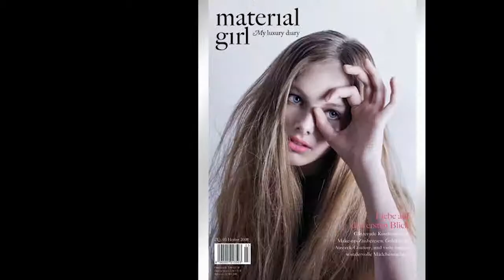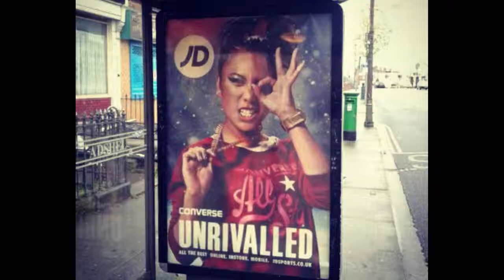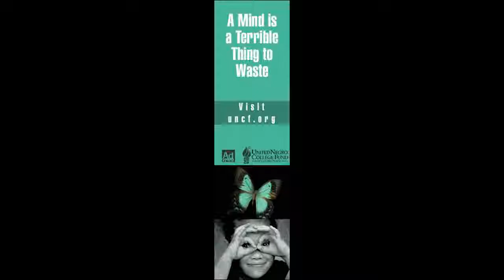These hand gesture is an illuminati symbol for 666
Was it a coincidence that they are doing that hand gesture normally or really because it is a symbol they know and they meant to do so? this video shows the relevant picture of the artist doing hand gesture as claim illuminati is 666 symbol continue watching for more revelation it's for you to judge if it is true of not.